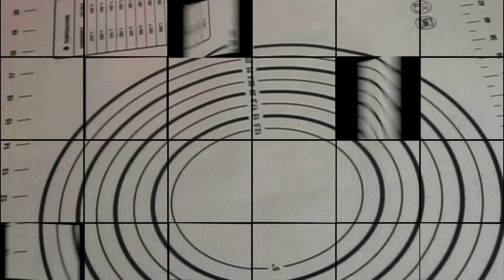Coronation Quiche ＩRoyal Recipe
This British dish was chosen as the official dish for the coronation of King Charles III on 6 May 2023 at Westminster Abbey in London. It is a modern take on the traditional savoury quiche, offering a light yet flavourful combination of ingredients.